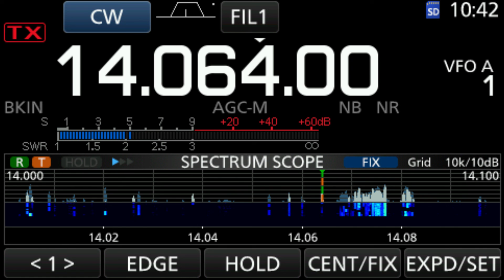SO9TA/P - SP/BZ-026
SP/BZ-026, Jasień - 1052m, 8 points
Association: Poland,
Region: Beskidy Zachodnie
Latitude: 49.6306,
Longitude: 20.2208
QTH Locator: KN09cp
QRB from JN23sh: 1321.5 km